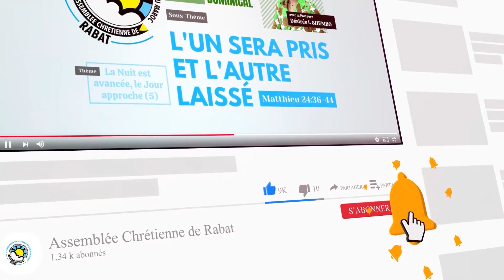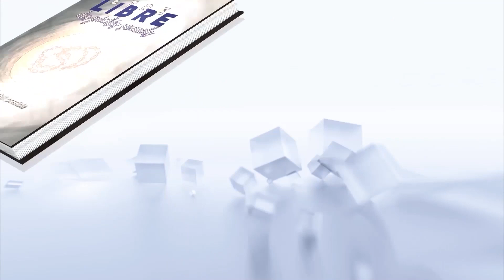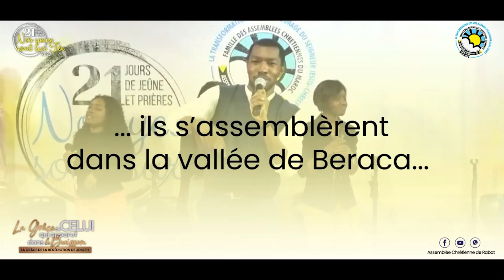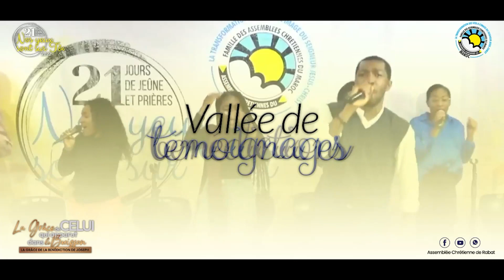JOUR 13 - NOS YEUX SONT SUR TOI 2022 - Samedi 10 Décembre 2022 - Session du Matin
21 Jours de Jeûne et Prières
Thème : LA GRÂCE DE CELUI QUI APPARUT DANS LE BUISSON